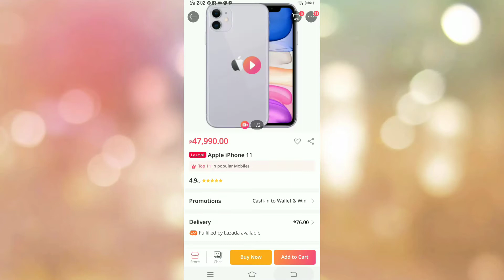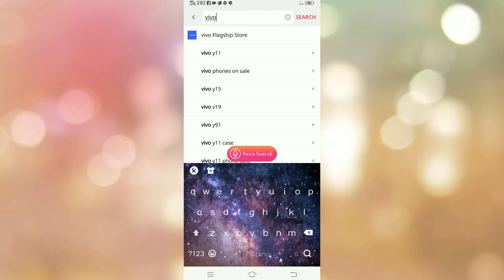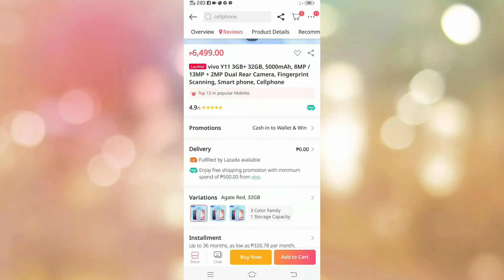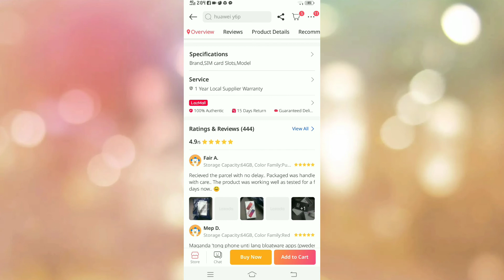May mali sa lazada baket ganun panuurin nyo toh legit